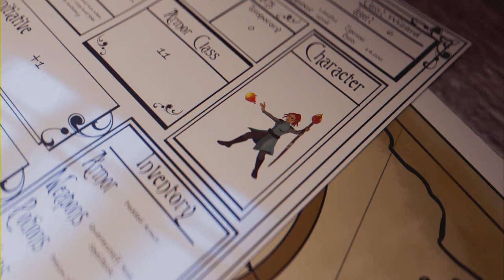The Forbidden Section of the Library - Hogwarts Legacy: Ep 4 (Full Game)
We learn a couple new spells and sneak into the library